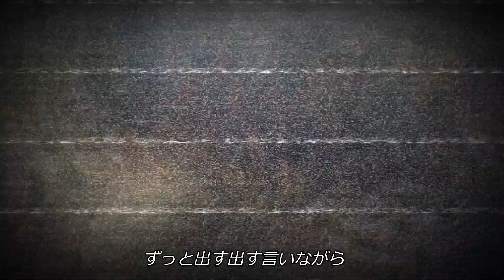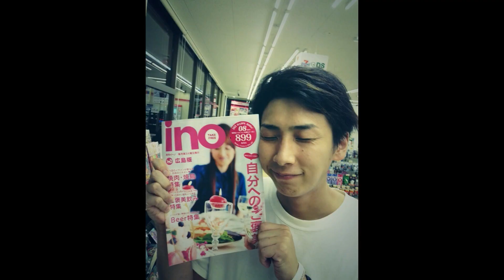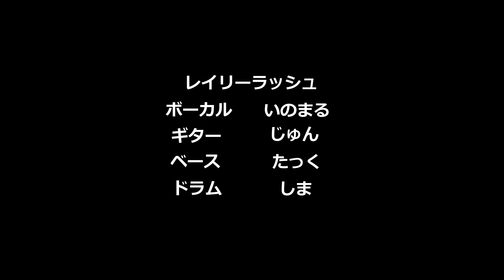家に帰るまでがライブです パート３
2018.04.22でRAIL(E)RUSHを脱退するベースINO。がボーカル担当するバンド『レイリーラッシュ』の最初で最後のMV!!